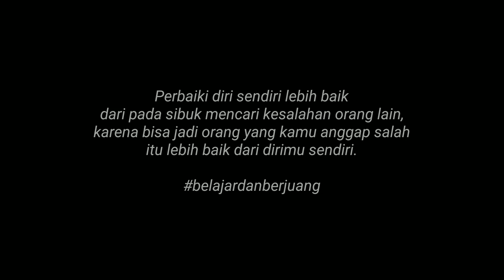sablon raster 7 warna ( how print manual shirt process )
Di vidio ini saya menyablon menggunakan meja rel dorong
proses sablon manual screen menggunakan T 77
teknik sablon raster 40 lpi
sablon basis minyak plastisol ink
matrial kaos katun combed 30s
pematangan hotgun dan curing pemanas

workshop :
Jl. Joglo Raya Gg. Langgar RT.004/RW.03, No.38
Joglo Kembangan, Kota Jakarta Barat,

Jika dalam video ini masih  banyak kekurangan dan kesalahan mohon di maklumi.
semua yang mahir berawal dari pemula.

belajardanberjuang

salam,
Terima kasih.

disharmonixlab